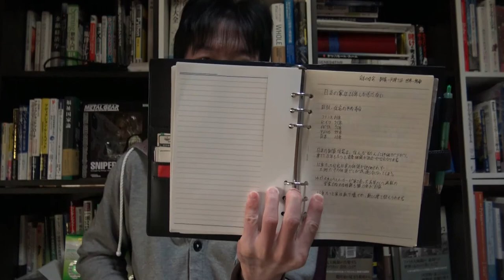新築一戸建て 失敗、住宅ローンが払えない】世界基準の家づくり ―日本の住宅は、なぜ２６年で取り壊されるのか！？(要点まとめ、読み上げ)